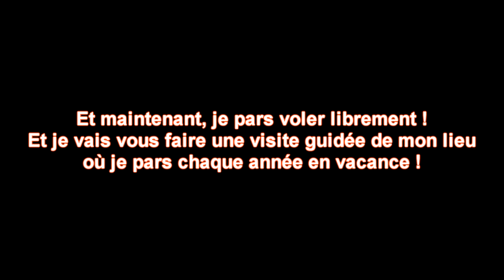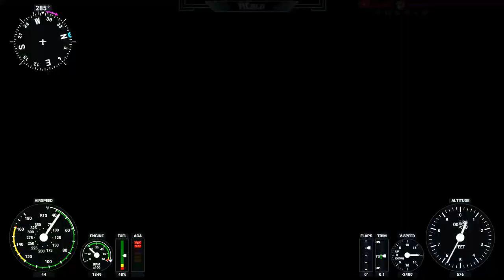MA DÉCOUVERTE de FLIGHT SIMULATOR 2020 ! (je suis comme un gamin)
Je vous recommande les chaînes YouTube de Tortue CH, ATE, et TheSkyline35

⭐ Mes lunettes pour réduire la fatigue et protéger mes yeux des écrans :
-5% en suivant ce lien :